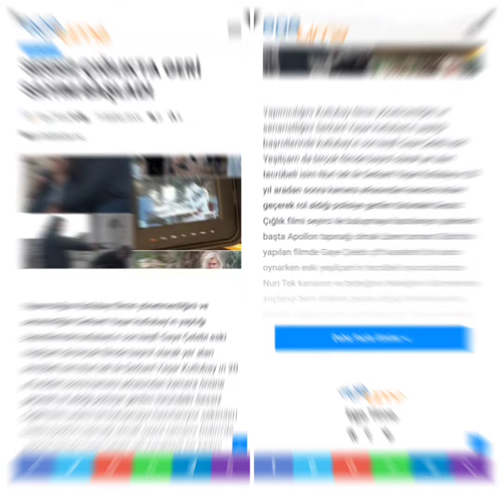SESSİZ ÇIĞLIK "KAMERA ARKASI"